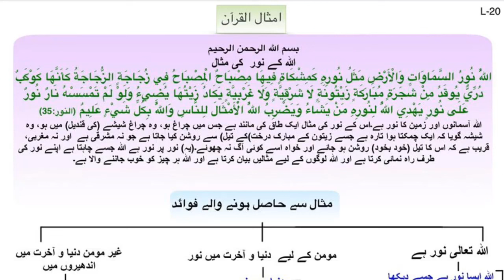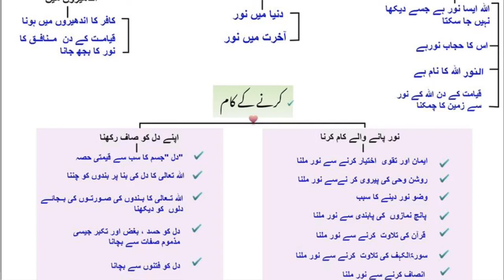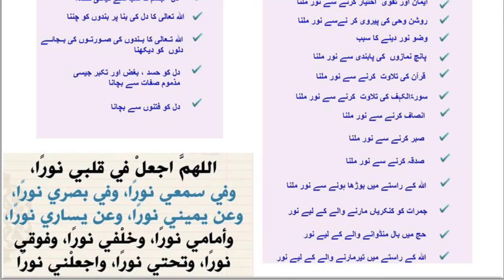Allah Subhanahu wa Ta'ala Kay Noor Ki Misaal By Farhat Hashmi